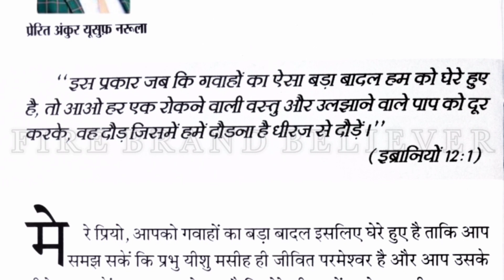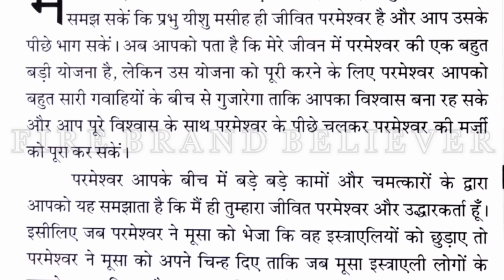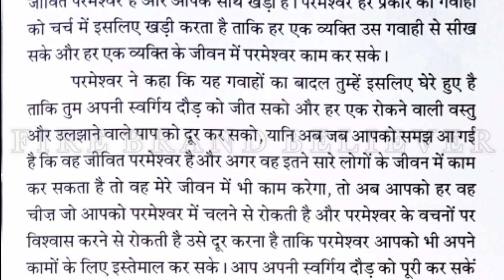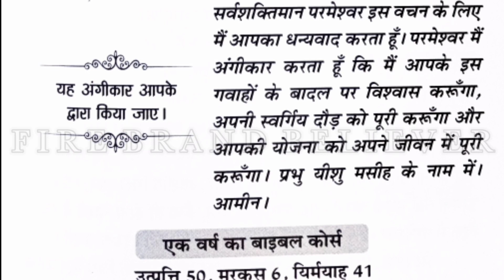मेरी भविष्यवाणियों की पुस्तक । 01-02-2021 । हिंदी ऑडियो । आज का वचन। By Apostle Ankur Narula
the book of my prophecies 01 February 2021

meribhavishyavanikipustak01/02/2021
meribhavishyavaniyokipustak01/02/2021
thebookofmyprophecies1/2
anugrah tv
ankur narula ministry
khambra church

meri bhavishyavaniyo ki pustak january 01/2/2021